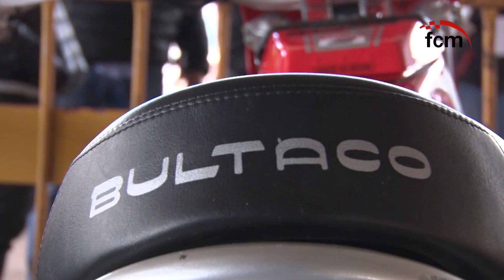Enduret & Enduro Clàssic TT a la Bastida de Tost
La Copa Catalana d'Enduro Clàssic debuta a la Bastida de Tost. Cursa organitzada pel Moto Club Sedis on també hi participen els pilots de la Copa Catalana d'Endurets.